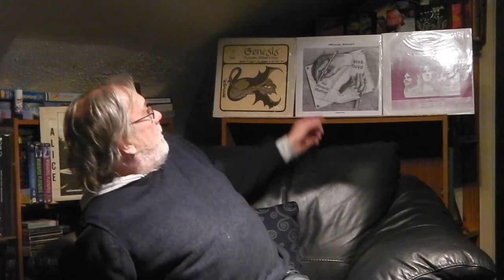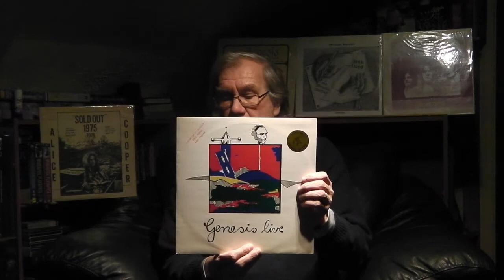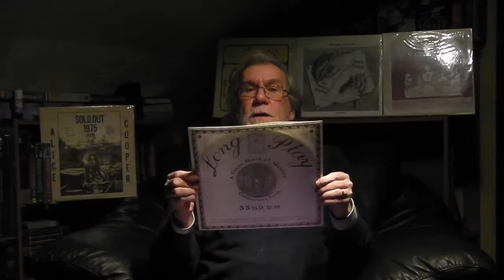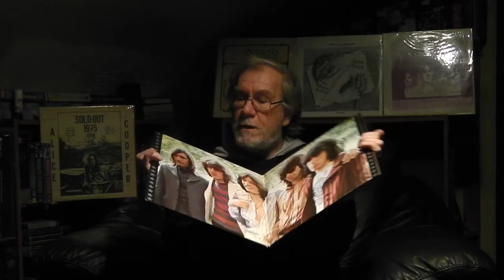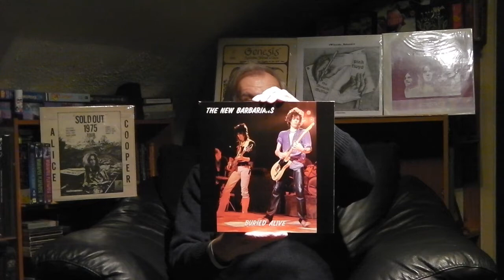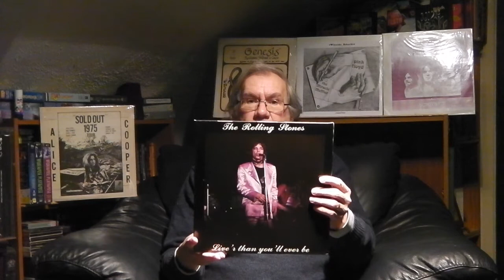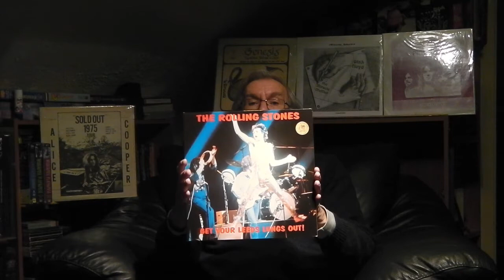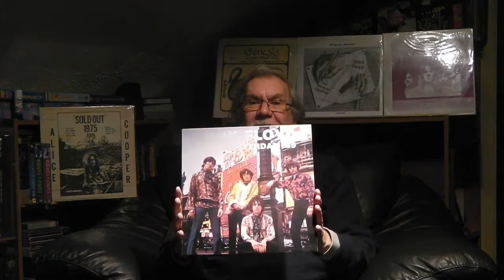Rolling Stones, Pink Floyd, Genesis - Multicoloured bootleg records on The Swingin Pig Label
Back to the eighties / early nineties now for a brief look at what's left of my original Swingin' Pig releases.  Another vid will include mcv titles and other ones I omitted here.